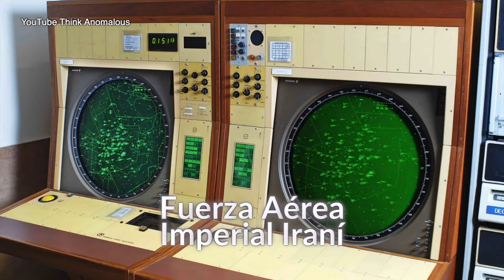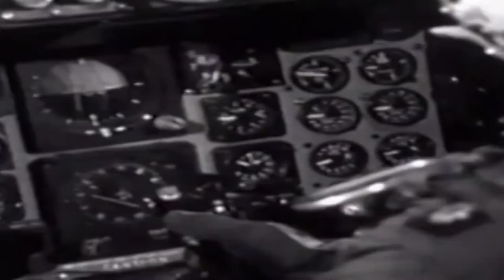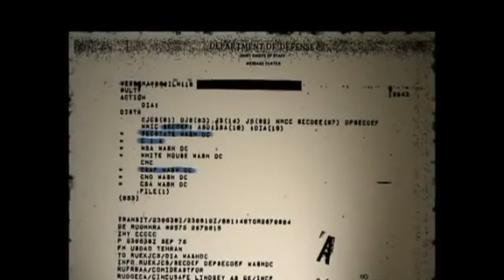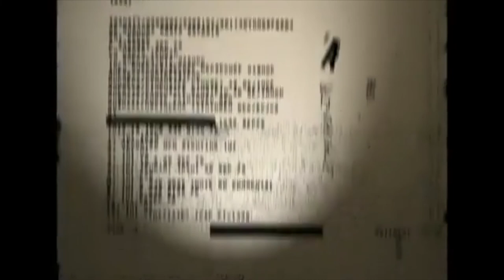Historia Breve | Incidente Teherán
En las primeras horas del 19 de septiembre de 1976, la Fuerza imperial Iraní intercepta un objeto que invade su espacio aéreo, cerca de su capital Teherán y que con el tiempo se transformará en uno de los casos ufológicos más documentados.